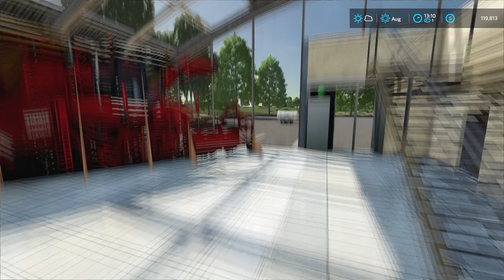FIRST BALING Operation with KRONE, Collecting Sheep Grass | Farming Simulator 22 #3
🎵Music

0:01 - Peyruis - Velvet
2:54 - Brook Xiao - Fire
5:46 - Altero & Niwel - Coming Home
8:41 - Love You – Aftertune
12:11 - Niwel - Aurora
15:06 - Rainbow. - Say